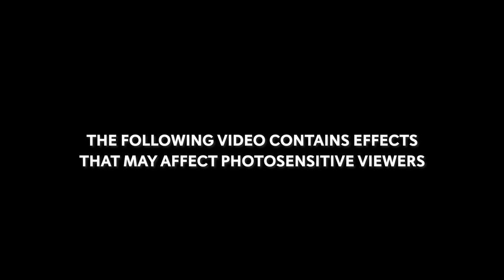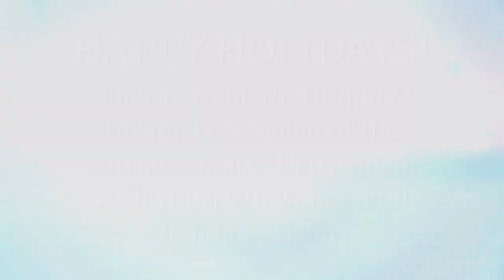2020 Holiday Cheer from the Sarasota Police Department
***The following video contains effects that may affect photosensitive viewers***   Happy Holidays!

Chief Bernadette DiPino and the men and women
of the Sarasota Police Department wish you
a safe and peaceful holiday season.

Special thanks again to the Trans-Siberian Orchestra & Adam Lind with NC Management for granting us permission once again to use music from the Trans-Siberian Orchestra.